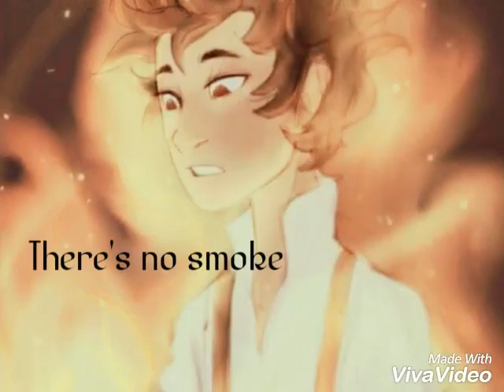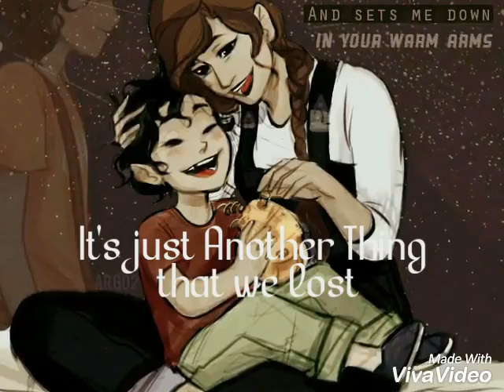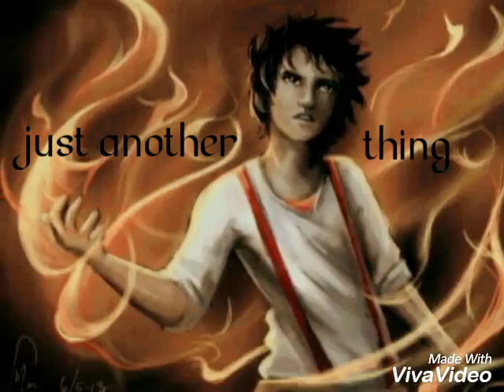Leo's Lullaby - In the Fire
Character Tribute: Leo Valdez
Fandom: Heroes Of Olympus
Author : Rick Riordan
Program : VivaVideo
Edit: Nameless Queen
Art : Viria,Minuiko,CherryandSisters,Tamayka and others
Song : Things we lost in the fire (male version)
Song Artist : Janet Devlin